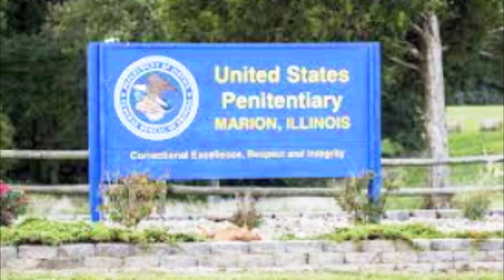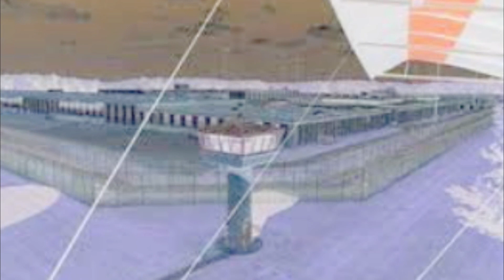Marion Federal Penitentiary being buried alive. D.C. Blacks enemies the Aryan Brotherhood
Getting placed in the control unit was akin to being buried alive. Inmates were confined to their small cells for almost 23 hours a day The D.C. Blacks prison gang is said to have originated in the late 1960s or the early 1970s.[4] From being in prison, the D.C. Blacks became enemies with another prison gang called the Aryan Brotherhood,